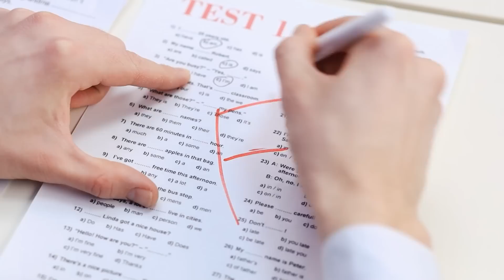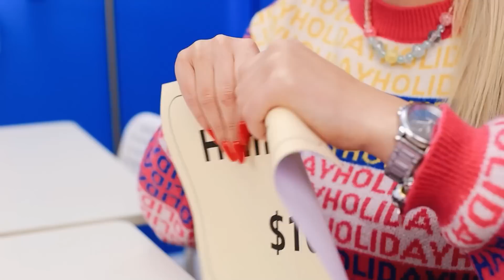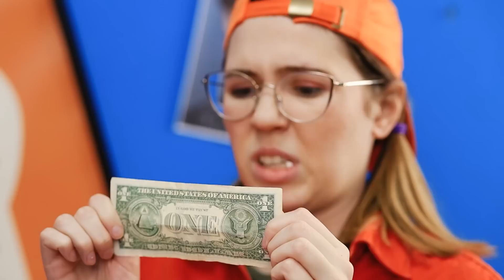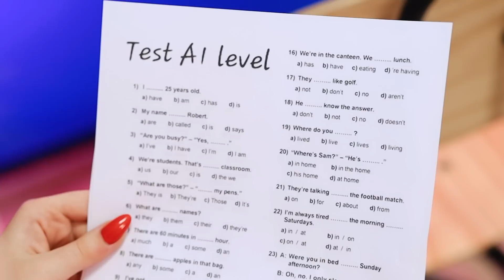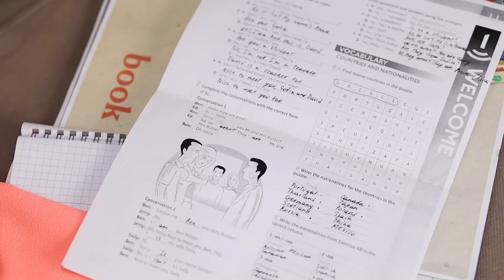La Mia Mamma Milionaria non mi dà Soldi / Mamma Ricca contro Figlia Povera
E' bello avere genitori ricchi! Ma se non ti danno soldi senza che tu ti impegni, allora non sei così fortunato!